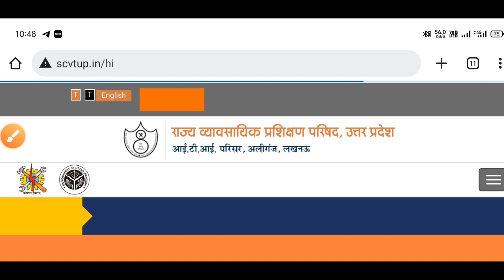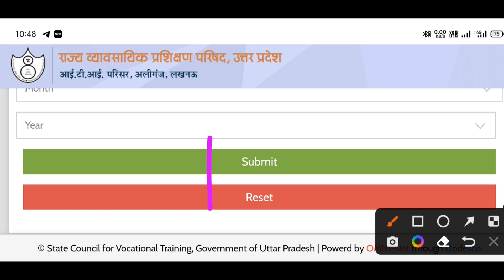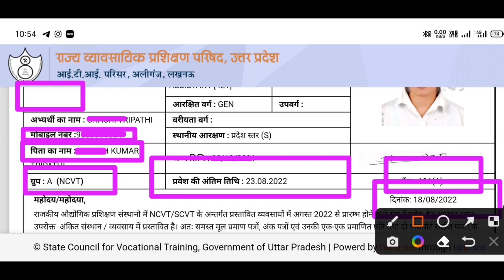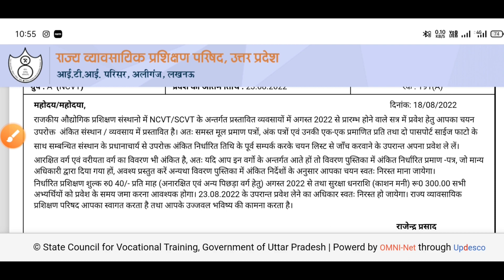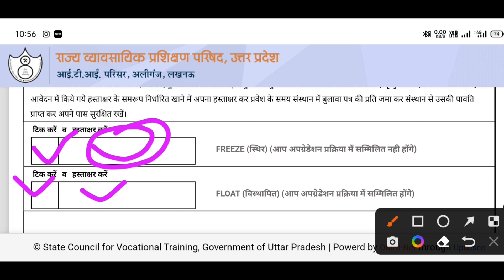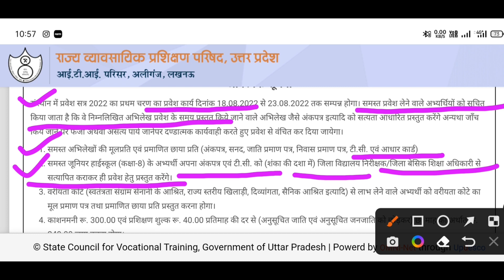upiti 1st merit list 2022 🔥 how to check iti 1st merit list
🔥 Video Overview 🇮🇳

इस वीडियो में देखिए यूपी आईटीआई फर्स्ट मेरिट लिस्ट का रिजल्ट कैसे चेक कर सकते हैं और क्या क्या डॉक्यूमेंट लेकर आईटीआई स्कूल में जाना है सब इस वीडियो में मिलेगा ।